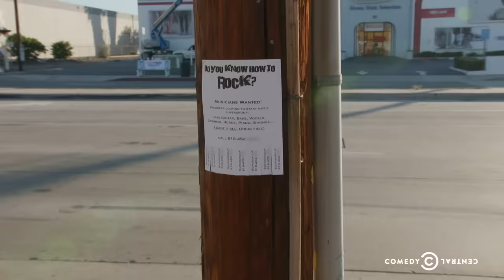Nathan For You - Nathan's Band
After getting advice from Judge Anthony Filosa, Nathan sets out to make the public view smoke detectors as a kind of musical instrument.